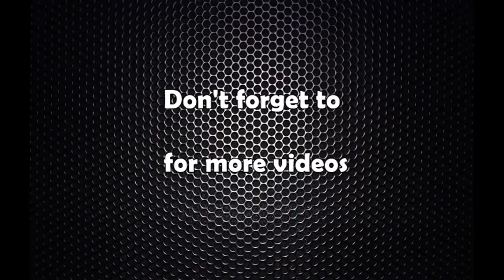हो, मैले राम्रो खेल्न सकिँन, यसको जिम्मेवारी म आफै लिन्छु : ज्ञानेन्द्र मल्ल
Gyanendra Malla interview : Vice Captain of Nepali Team Gyanendra Malla talks with Rohit Dahal